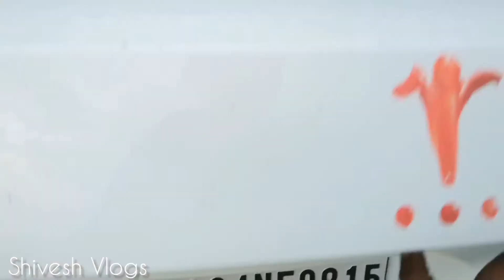Tata Altroz - Boot Space Review | Full Loaded Boot | Owner Review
Boot Space review.